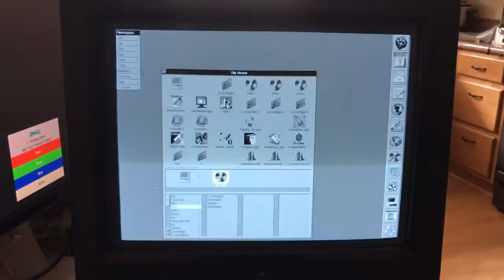Robert NeXT 17" Sony 4000a Monitor with new caps for Turbo Cube Dimension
Here is a really nice 17 inch Sony 4000 a monitor for next turbo cube dimension from Robert with new capacitors it's a nice monitor  along with the keyboard and mouse